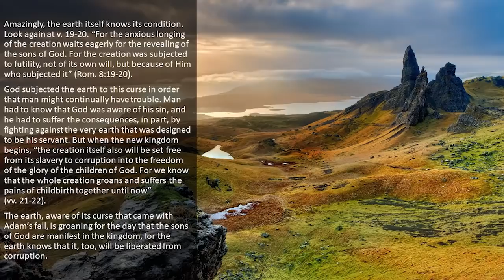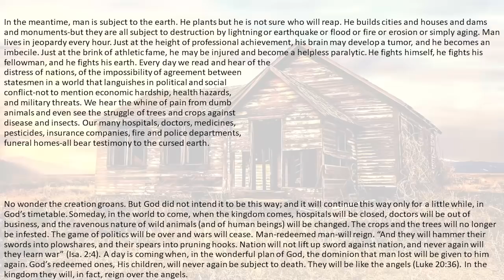THE SIGNAL FOR THE BURNING OF EARTH IS SOUNDING--Here's Why Creation Is Groaning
From CPL-07 & GEN-07 - Paradise Lost (991114AM)